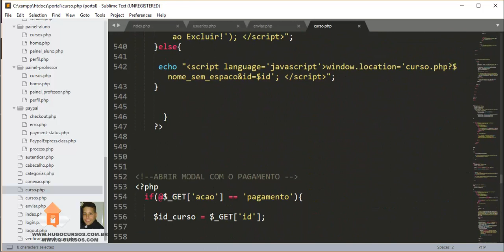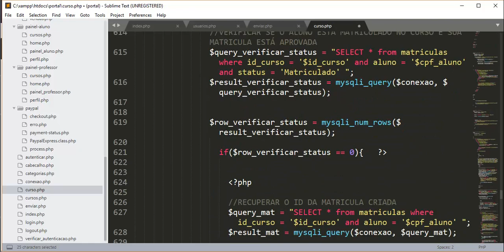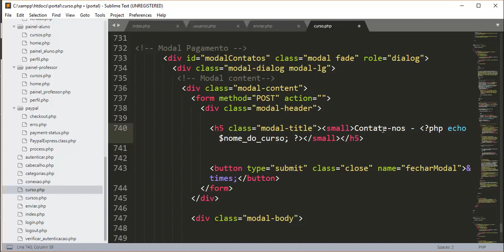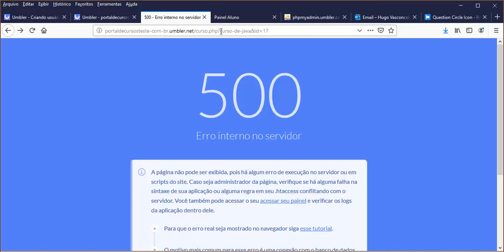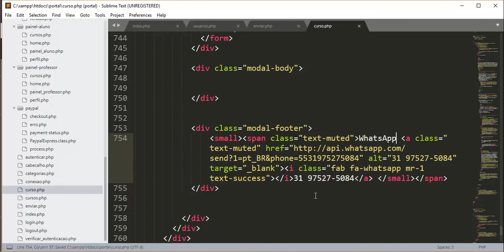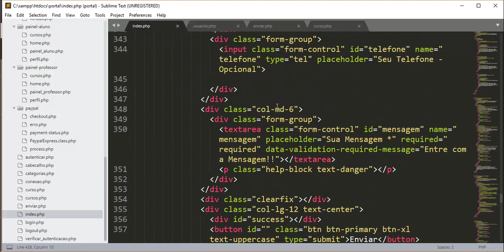Gestão de Emails PHP - Aula 09 - Modal para enviar email